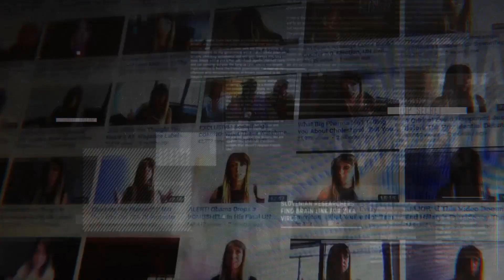MAJOR!! CENTRAL BANKERS HAVE MADE A Decision On The Economy—Insider Leaks Their Secret!